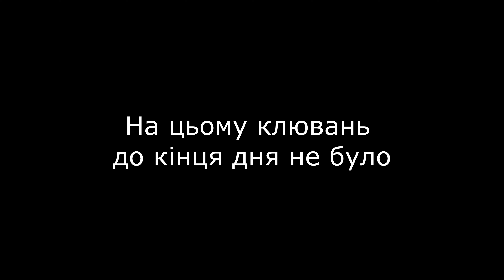ВЕЛИКА РИБОЛОВЛЯ З НОЧІВЛЕЮ ПО ФІДЕРУ! ТАКИХ РИБНИХ МІСТЕЧОК ЩЕ ТРЕБА ПОШУКАТИ! ФІДЕРНА РИБАЛКА Ч.2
ВЕЛИКА РИБОЛОВЛЯ З НОЧІВЛЕЮ ПО ФІДЕРУ! ТАКИХ РИБНИХ МІСТЕЧОК ЩЕ ТРЕБА ПОШУКАТИ! ФІДЕРНА РИБАЛКА Ч.1